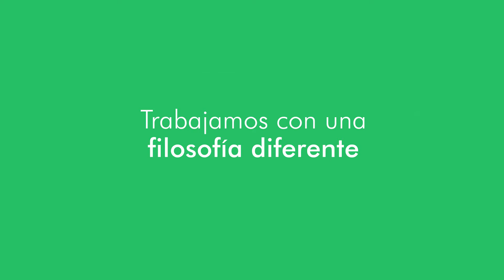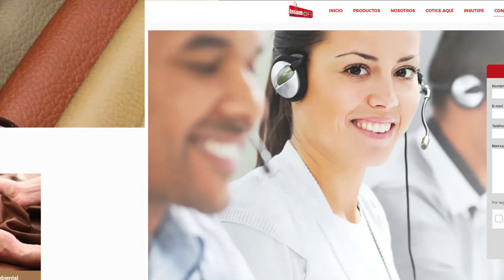Credenciales ISM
Aquí conocerás un poco mas sobre nuestra Agencia:

ISM - Innova Social Marketing